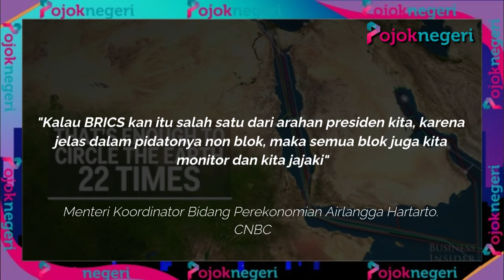Amerika Ketakutan, Rusia dan China Bisa Intip Jaringan Internet Dunia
Senator Amerika Serikat takut jaringan internet global dimatai-mati oleh China dan Rusia.

Pasalnya, China dan Rusia dinilai punya akses ke infrastruktur kabel laut global.

Saat ini, ada sekitar 400 jalur kabel dasar laut yang mengantarkan sekitar 95 persen trafik data dunia.

Posisi semua jalur kabel dasar laut tersebut dibuka kepada publik untuk menghindari potensi kerusakan akibat kecelakaan.

Reuters melaporkan bahwa delapan orang senator AS mendesak Presiden Joe Biden untuk melakukan kajian atas keamanan jaringan global di dasar laut tersebut.

"Penting untuk AS melakukan kajian kerentanan infrastruktur kabel dasar laut dunia, termasuk ancaman sabotase oleh Rusia dan makin besarnya peran China dalam penggelaran dan perbaikan kabel" Senator Amerika Serikat. CNB

Komisi Komunikasi Federal (FCC) Geoffrey Starks pada 2020 pernah mengatakan bahwa badan yang ia pimpin harus memastikan bahwa negara musuh atau pihak tak bersahabat tidak bisa mengganggu, memblokir, atau mencegat komunikasi.

Para senator yang mengirim surat ke Biden menyatakan memastikan keamanan trafik internet harus menjadi prioritas nasional.

Mereka juga mengajukan beberapa pertanyaan ke Biden.

Salah satunya adalah berapa besar armada kapal berbendera AS yang dibutuhkan untuk memastikan kemampuan armada domestik untuk memperbaiki jaringan kabel di seluruh dunia.

Kemudian, mereka ingin tahu apakah pemerintahan Biden mendorong negara lain untuk menggunakan produsen kabel dasar laut yang "bisa dipercaya."

Reuters tahun lalu melaporkan bahwa Departemen Luar Negeri AS dan mitranya berusaha mencegah China meraih kontrak pembangunan kabel dasar laut di lokasi tempat AS punya kepentingan strategis.

Agensi pemerintah AS lain juga mencegah sambungan kabel langsung dari AS ke China atau Hong Kong.

Sejak 2020, AS juga berperan dalam membatalkan upaya menyambungkan 4 jaringan kabel langsung antara AS dan Hong Kong.